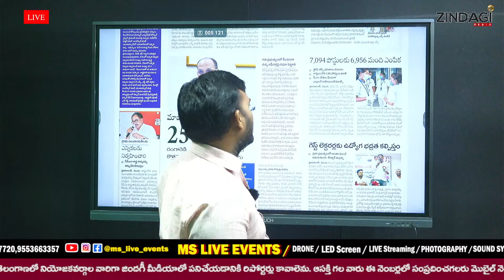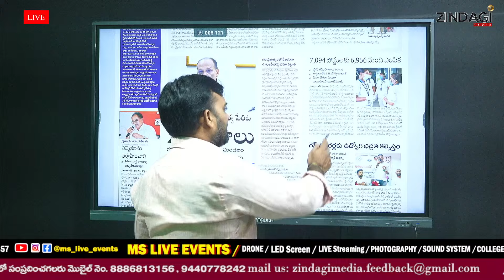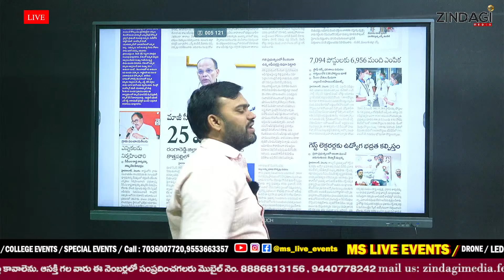స్టాఫ్ నర్స్ ఫలితాలు విడుదల అర్హులు లేక ఖాళీ గా మిగిలిపోయిన పోస్టులు || Staff Nurse Posts Results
Watch  Staff Nurse Posts Results  By Zindagi Media.